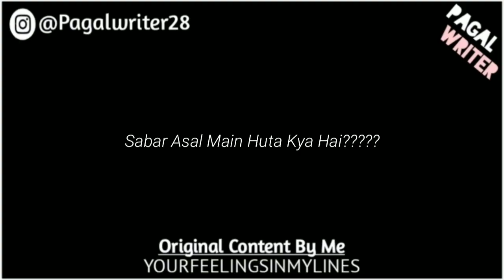Sabar Asal Main Huta Kya Hai? | what is called sabar? | New Poetry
bf,
9200 shashank singh tik tok,
love status,
guru randhawa,
poetry,
poetry status,

Gf/Bf_PoetryOfLove